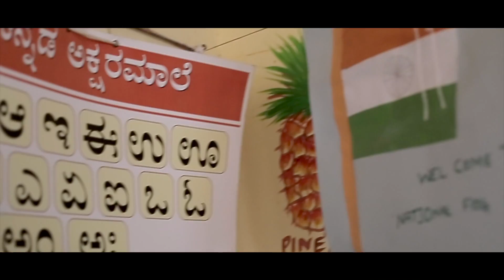My voice for Save The Children - Anganwadi